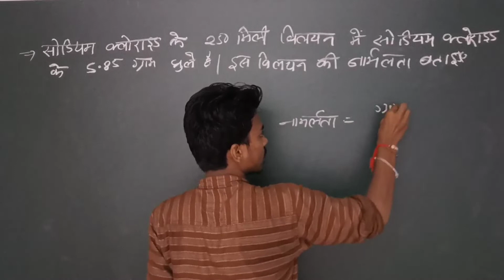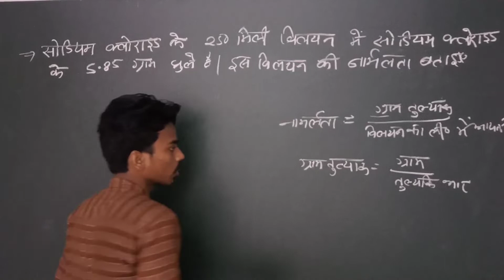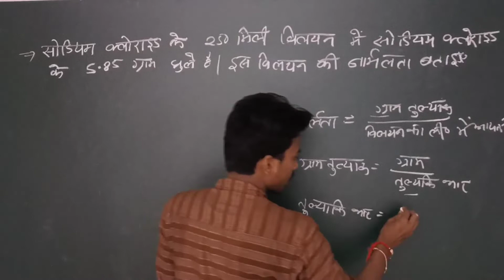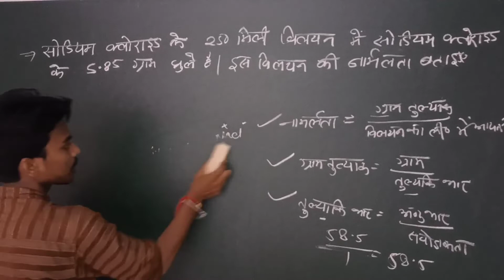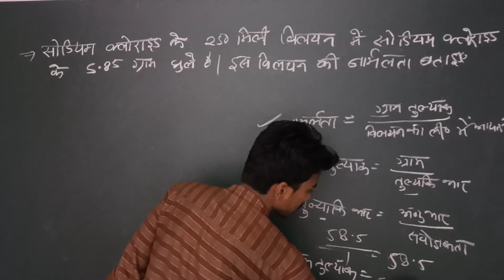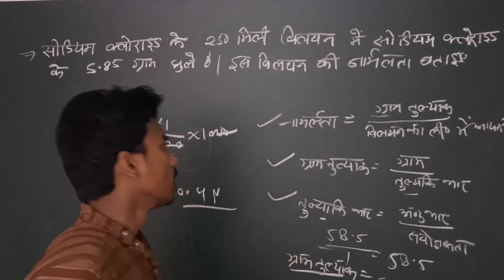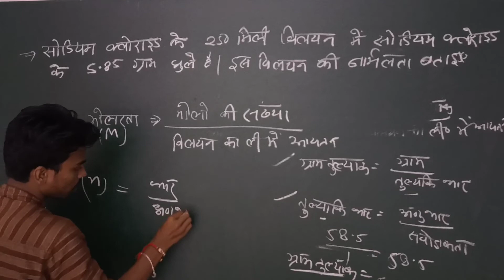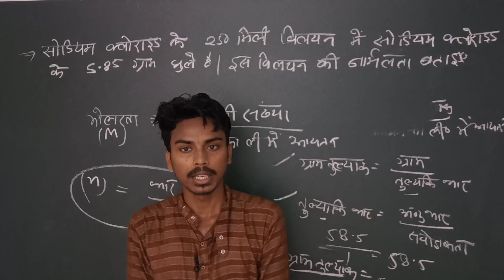सोडियम क्लोराइड विलयन की नार्मलता निकालना सीखें